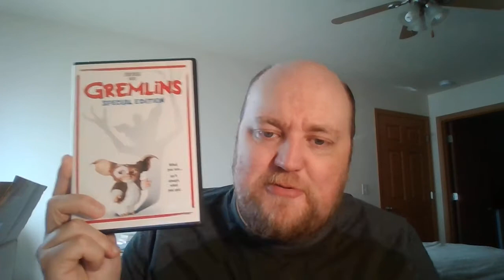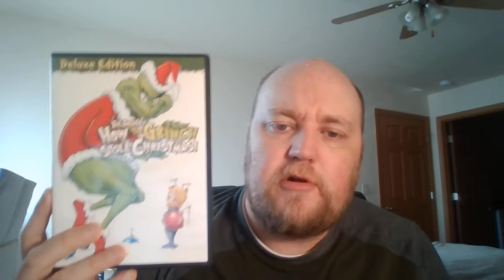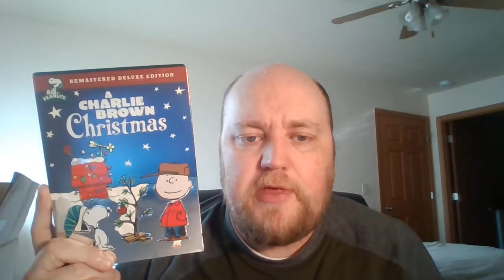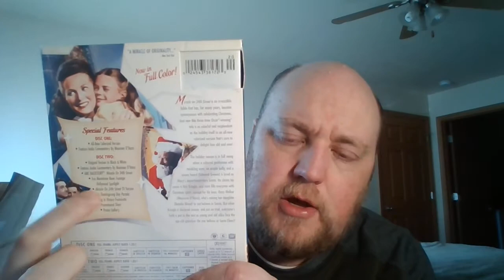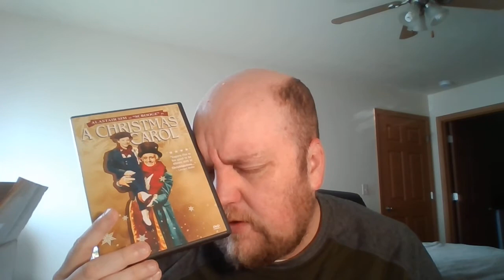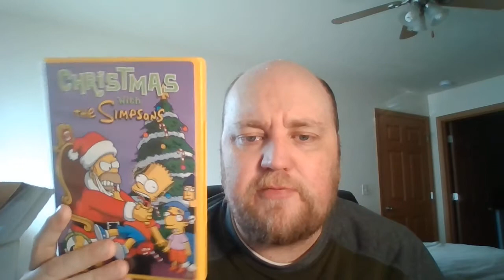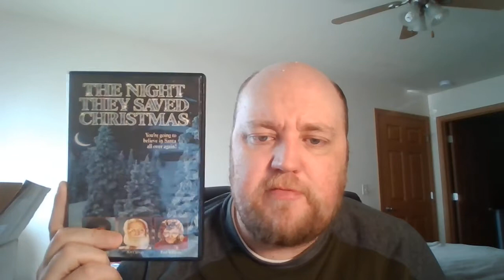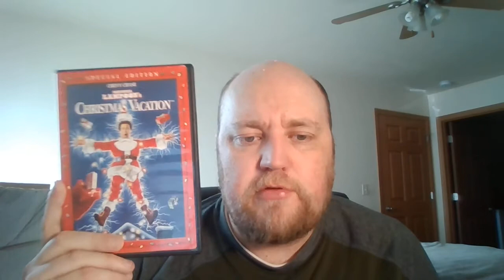My Complete Christmas Movie & DVD Collection (2021)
My collection of Classic Christmas movies and specials